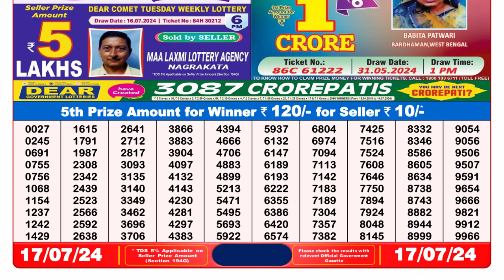🔴Lottery Sambad Live 08:00pm 17/07/24 Evening Nagaland State Dear Lottery Result Pdf Download